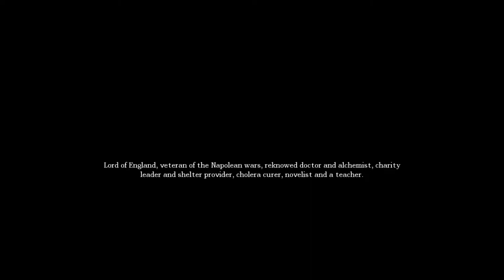Amnesia: Inhuman Custom Story development: level 3 demonstration: Library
This took forever to make especially because I was busy with work and other commitments but I believe that this is now a fine piece of work. Once again, forgive the crappy voice over and remember this map as any map is about 95% finished and may require patchups later.